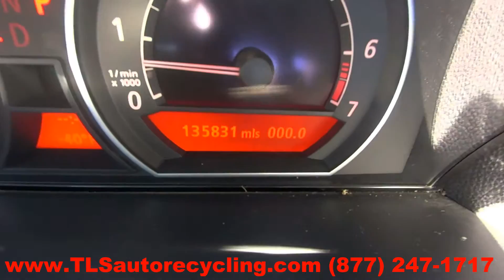2004 BMW 745LI Parts For Sale - 1 Year Warranty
TLS Auto Recycling is parting out 2004 BMW 745LI for used parts. Stock # 5226BR

Save up to 60% on Used BMW 745LI Parts.

APRON CUT
BACK GLASS
BUMPER COVER REAR
BUMPER GRILL
DECK LID
ENGINE ASSEMBLY
FENDER
FUEL FILLER DOOR
GRILLE
HATCH
HEADLAMP ASSEMBLY
HOOD
LIFT GATE
LONG BLOCK
PARTS CARS TRUCKS
QUARTER GLASS
TAIL GATE
TAIL LAMP
TRANSMISSION
TRUNK LID
UPPER / LOWER TIE BAR
WHEEL
WINDSHIELD GLASS